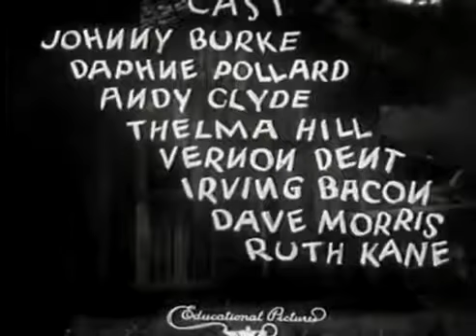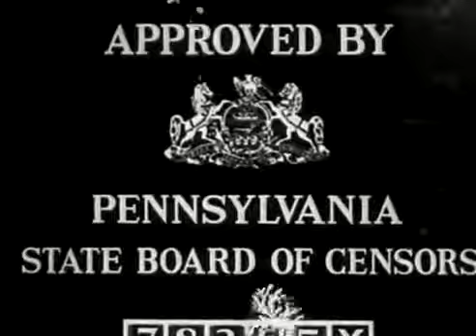1929 Talkie COMEDY SpOoKy SHORT by Mack Sennett The Old Barn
Enjoy, Friends! :D
A motley collection of guests and regulars at a country hotel are anxious one dark and stormy night . Wiki ;)
Cast:
Johnny Burke
Thelma Hill
Daphne Pollard
Andy Clyde
Irving Bacon
Vernon Dent
Dave Morris
Ruth Kane